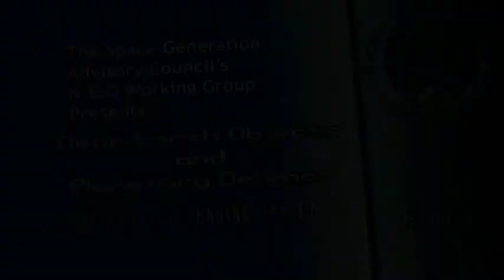Near Earth Objects and Planetary Defence - Part 3 of 4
Near Earth Objects and Planetary Defence is a volunteer made documentary about the current issues surrounding defending the Earth from Asteroid and Comet impacts.

Scientists and Astronomers have long worried about the potential devastation that an impact from space could cause, but recently Engineers have been designing realistic missions to stop these natural disasters.

In this documentary, International Experts give their opinions on how to plan, pay for, build and safely execute a mission to stop an Asteroid or Comet.

All the views expressed by the interviewees are their own opinions and not necessarily that of their organisations.

Directed by Andrew Bacon
Edited by Gavin Childs
Narrated by Ryan Anderson

Interviews conducted by Andrew Bacon and Tejal Thakore at 2009 Planetary Defence Conference

Animations by
Shiblee Imtiaz Hasan
and Jeffrey Rivera

Korean Translation by
Yeongju Kim

All original content published under the Creative Commons 3.0 Share-Alike License

Space Generation Advisory Council Logo
Spaceworks Engineering Ltd Images

FURTHER INFORMATION